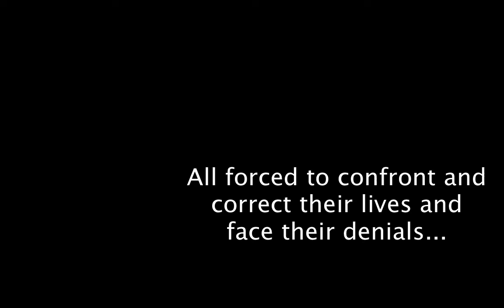The Corrections Book Trailer